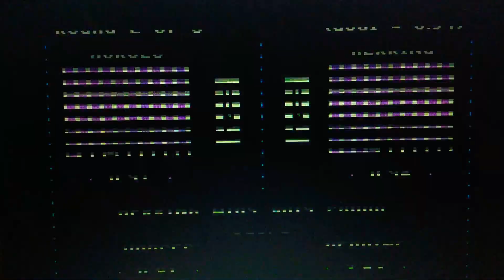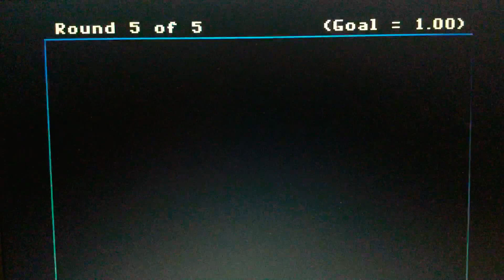Season 1 Episode 2067 Decimal Duel Meter Math (Showcase Showdown) Game w/ Peanut Butter Versus Jelly